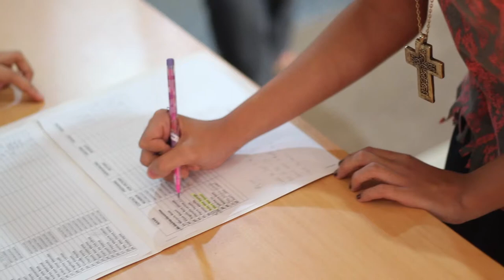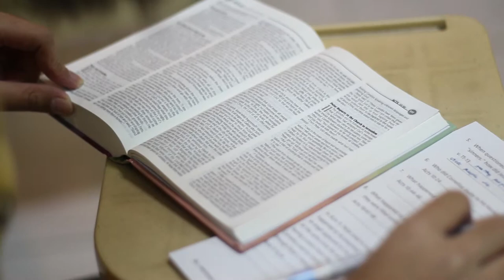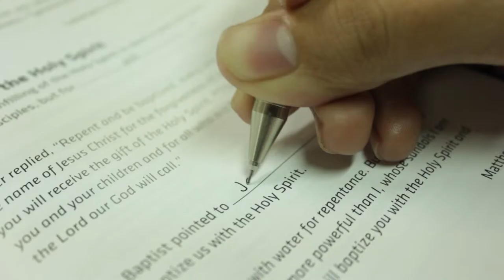Victory Weekend Feb 2013 Davao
What a special way to celebrate our 5th wedding anniversary -- to renew and strengthen our relationship with the one who fills us with Love -- Jesus Christ :)